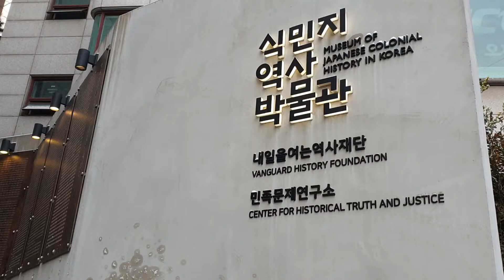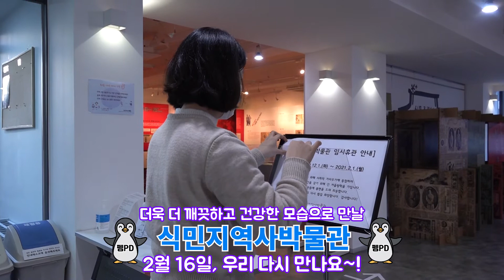[뭐하니] 박물관 재정비🔧 하는 날~📣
자세한 내용은 홈페이지를 통해 확인하실 수 있습니다
코로나 상황에 따라 변동될 수 있습니다